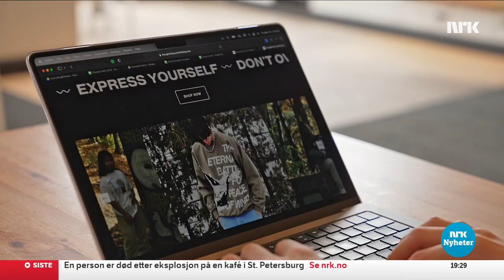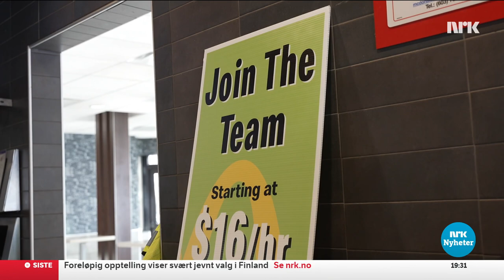Norwegian Broadcasting Corp (NRK) visits a Personal Finance Class Importance of Financial Literacy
Translation for clips to English:
0:00 - 0:16 Personal finance is a mandatory class at some high schools in the US. They are learning about saving, investing and planning.  And it is necessary, because many young Americans might end up with a lower standard of living than their parents.

0:25 - 0:32 The seniors in a Vermont High School are arriving for the last period of the day.  And they are not having math or English.

0:53 - 1:00 Personal finance is a mandatory subject at this school. One of the topics the students are learning is how to save.

1:26 - 1:30 Teacher Courtney Poquette has been teaching this class for 17 years.  She sees that it is becoming more and more important.

1:59 - 2:02  Maryan has saved more than most in her class. Last year she found something smart online.

2:50 - 2:57 In the United States almost everything has become more expensive after the pandemic. Housing prices are skyrocketing. And the price of a college education.

3:00 - 3:10 David has felt the higher prices in the two years since he finished high school.  But the class he took put him on the right track.

3:36 - 3:44 David has started a video production company as well as his own clothing brand. In addition he works at a credit union. The personal finance class he took is really a big help.

4:09 - 4:24 Some of the students are preparing to open the school store. They are learning how to build a business. And some of them are passing on what they learn to their parents.

5:10 - 5:19 Maryan will have soon saved the 10,000 dollars she needs to buy a car.  Until then, someone needs to drive her to her job at McDonalds after school.

5:32 - 5:49 She works here four days a week. When she has saved enough for a car, she already has decided on her next savings goal.